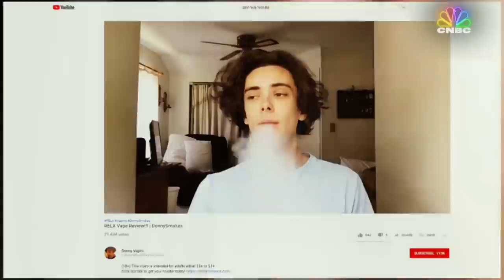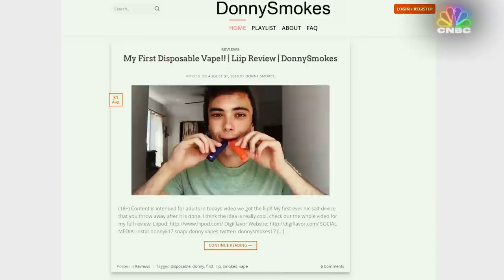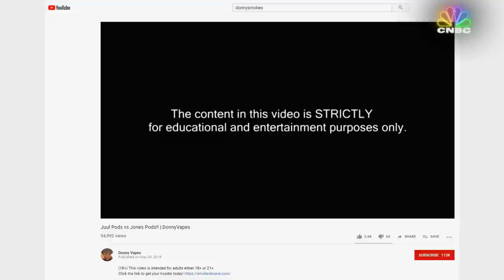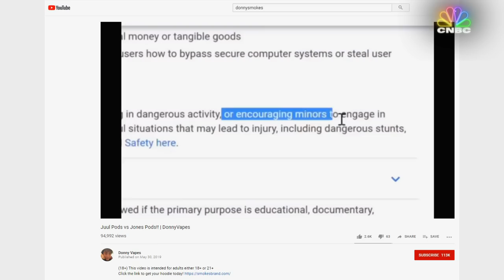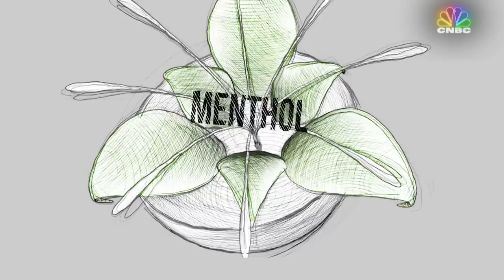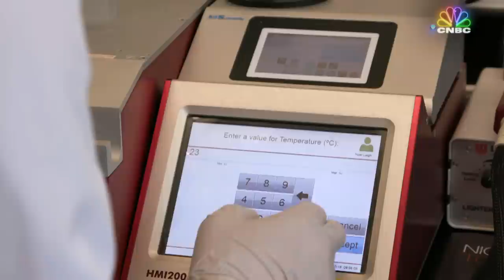Vaporized: America’s E-Cigarette Addiction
"Vaporized: America's E-Cigarette Addiction" PREMIERES MONDAY, JULY 15 at 10p ET/PT on CNBC. While cigarette smoking has declined in the U.S., vaping has dramatically increased, especially among teenagers. Many parents and experts believe online influencers and a stunning array of fruit and candy flavors are fueling the trend.

In “Vaporized,” CNBC’s Carl Quintanilla investigates the rapidly growing and controversial e-cigarette industry, a market expected to hit $9 billion by the end of 2019. In this clip, Carl talks to DonnySmokes, a YouTuber whose DonnySmokes and DonnyVapes channels and Instagram accounts feature a variety of nicotine and vaping related products from brands like Juul.

CNBC TV